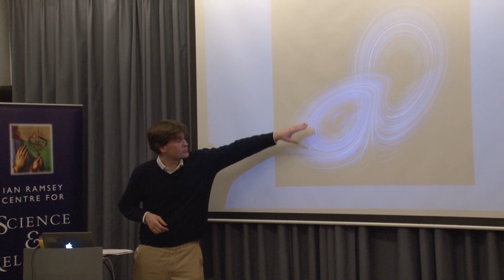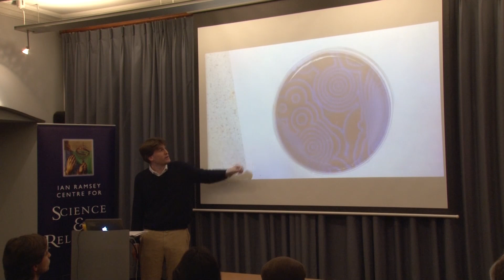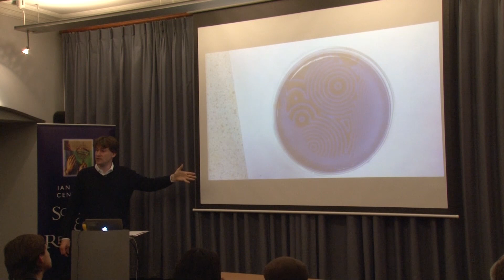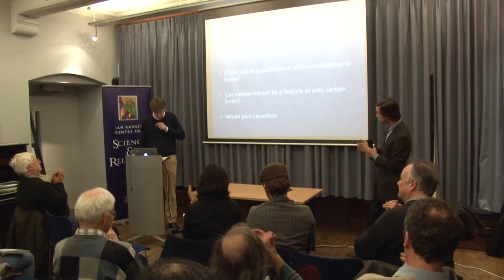Dr Nicholas Saunders - Divine Action and Modern Science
The study of divine action has been at the focus of much recent work in science and theology. In this seminar I will provide an overview of some of the fundamental questions in this area including the relationship between general and special divine action, differing philosophical approaches to the laws of nature and causation, and the search for non-interventionist approaches to divine action including appeals to quantum mechanics and chaos theory.
DR NICHOLAS SAUNDERS has studied physics and theology. He obtained a doctorate on the relationship between the two disciplines and also worked at CERN developing particle detectors for use in the Large Hadron Collider. He has many publications on the relationship between science and theology including a monograph on the subject of divine action and science published by Cambridge University Press. Since leaving academia he has become a barrister at Brick Court Chambers but continues to work on the interface between science and theology when time permits.